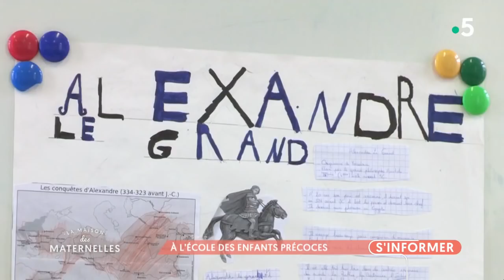A l'école des enfants précoces - La Maison des maternelles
On va parler maintenant d’enfants un peu plus grands, qui vont à l’école mais pas dans une école comme les autres. Celle-ci est consacrée aux enfants dits à hauts potentiels. A l’époque on parlait de surdoués, aujourd’hui, le terme d’enfants précoces semblent bien plus adapté. On estime que plus de 2% des enfants sont à haut potentiel mais rares sont les établissements qui leur sont spécialement consacrés. Direction Nantes, et l’école Arborescence ou ici, Timothée 7 ans, et ses camarades que vous allez découvrir ont tous un QI supérieur à 130, et ont le plaisir d’aller chaque matin en classe.